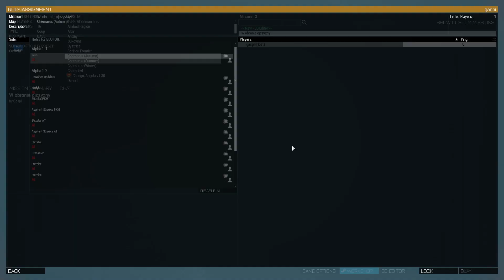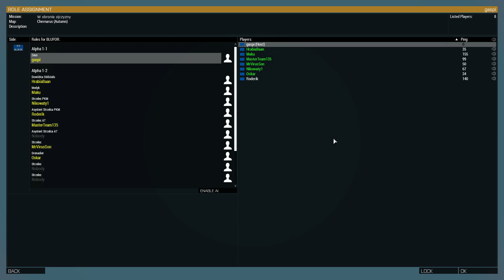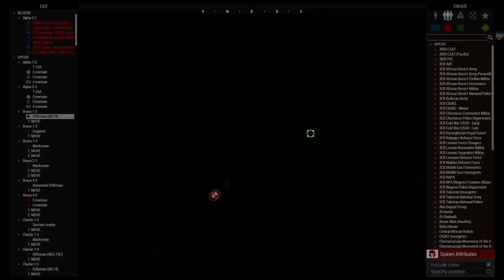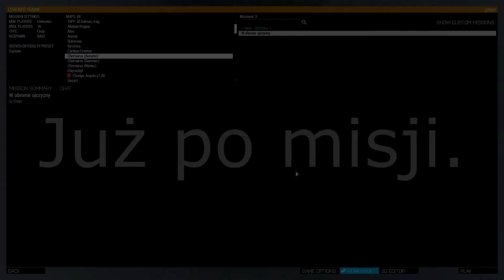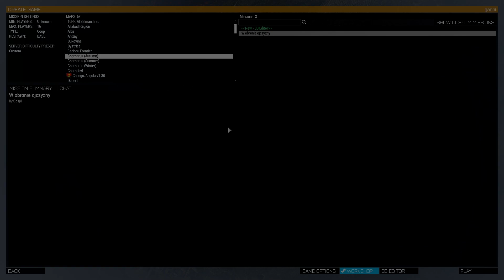Nieśmieszna obrona | Arma3 funny moments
Siemano wszystkim oglądającym. Zobaczycie właśnie urywki z misji, gdzie ekipa GWAiS grała jako Ukraińscy ochotnicy w 2014 roku. Misja została stworzona na początku Lutego tego roku. Zagrana została dopiero w Październiku. Zobaczcie sami jak nam poszło. Całość, zobaczycie już w następnych dniach. Miłego oglądania :D